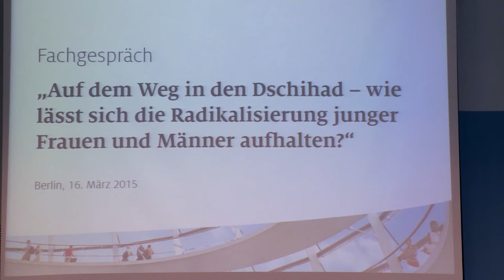Fachgespräch: "Auf dem Weg in den Dschihad"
Warum fühlen sich in einem westlichen Land aufgewachsene junge Menschen von der dschihadistischen Propaganda angesprochen? Von wie vielen Personen in der Szene müssen wir ausgehen? Diesen Fragen gehen  wir in einem Fachgespräch nach und diskutieren, wie die CDU/CSU-Bundestagsfraktion dazu beitragen kann, die Präventionsarbeit für junge Menschen in diesem Spektrum weiter zu verstärken.